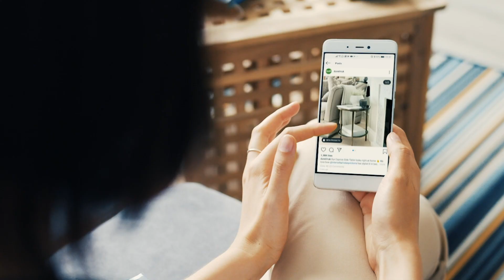Dunelm Supports UK Business Growth with AWS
Watch Max Watson, head of engineering at Dunelm, explain how the UK’s largest homeware retailer uses AWS Lambda to rapidly deploy serverless applications that support peak trading times; and why it no longer worries about network infrastructure, scalability or availability. Additionally, learn how AWS helps Dunelm’s engineering teams solve timely business challenges – and how the company’s technology-first focus is making it a more attractive employer.